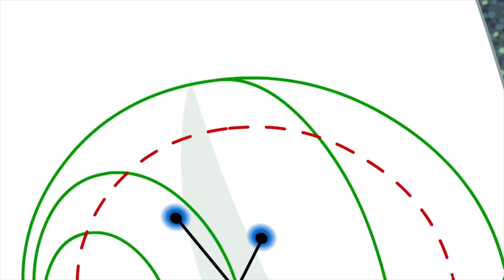Supa Strikas | Golos e Resumos (O Céu é o Limite) | Animados de FUTEBOL em Português!